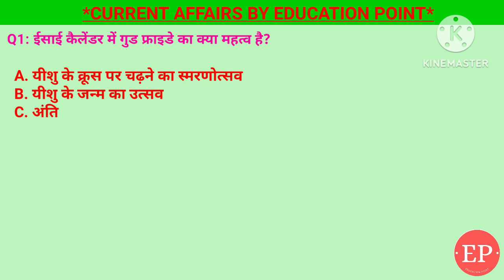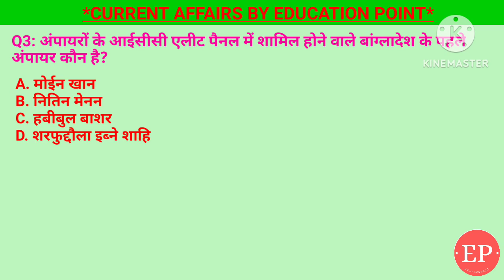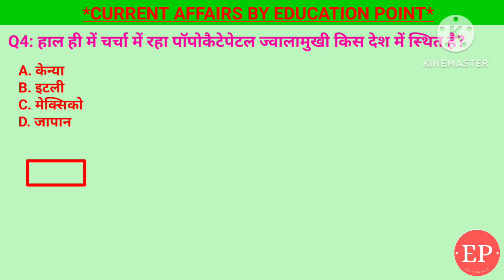30 March 2024 |Current Affairs Today| गुड फ्राइडे क्यों मनाते हैं| पॉपोकैटेपेटल ज्वालामुखी|तेजस MK1A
30 March 2024 |Current Affairs Today |Daily Current Affairs In Hindi &English|Current affair 2024

1. ईसाई कैलेंडर में गुड फ्राइडे का क्या महत्व है?- यीशु के क्रूस पर चढ़ने का स्मरणोत्सव
2. तेजस MK 1A की हालिया पहली उड़ान का क्या महत्व है?- यह स्वदेशी लड़ाकू विमान की पहली उड़ान थी
3. अंपायरों के आईसीसी एलीट पैनल में शामिल होने वाले बांग्लादेश के पहले अंपायर कौन है?- शरफुद्दौला इब्ने शाहिद
4. हाल ही में चर्चा में रहा पॉपोकैटेपेटल ज्वालामुखी किस देश में स्थित है?- मेक्सिको
5. माइक्रोसॉफ्ट ने किसे विंडोज और सरफेस दोनों का नया प्रमुख नियुक्त किया है?- पवन दावुलुरी